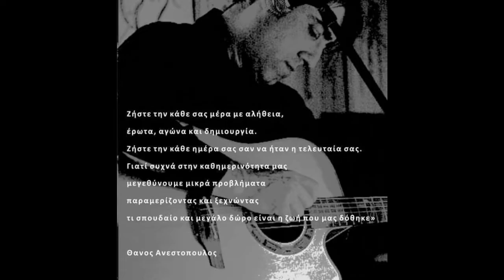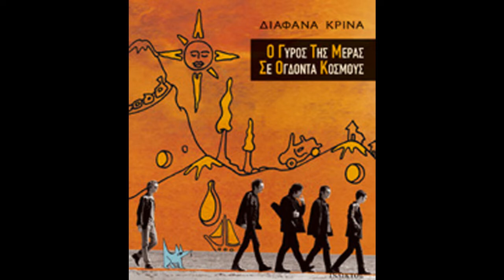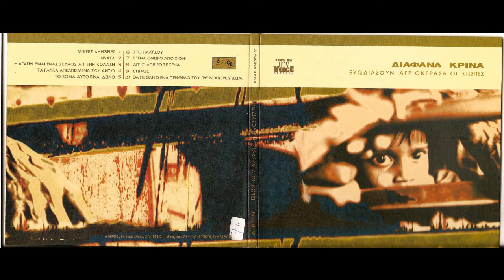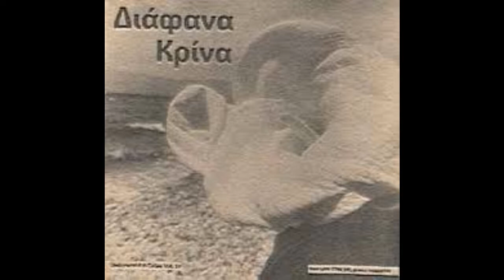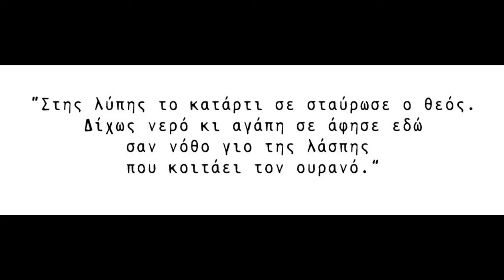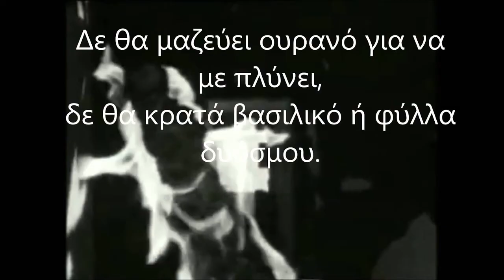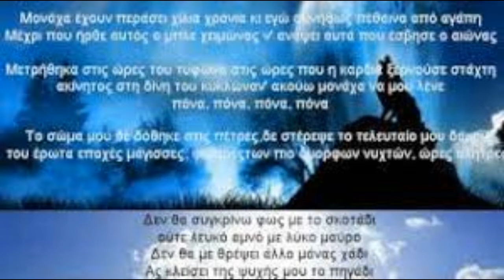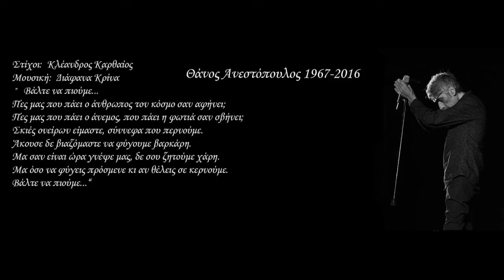ΔΙΑΦΑΝΑ ΚΡΙΝΑ ΑΦΙΕΡΩΜΑ MIX